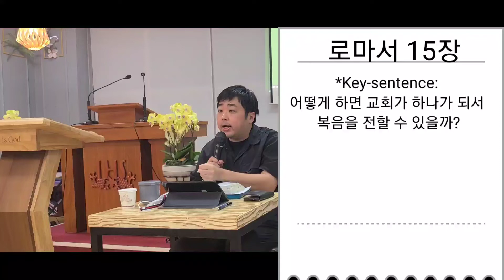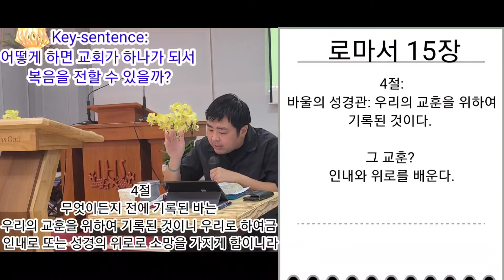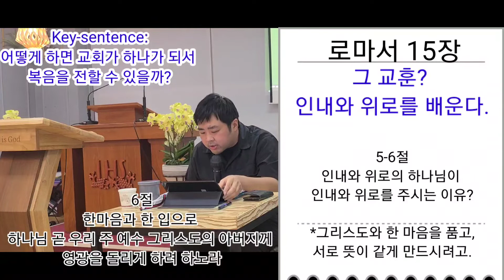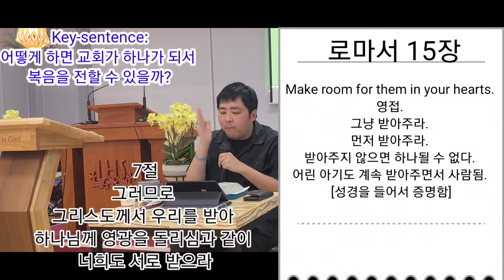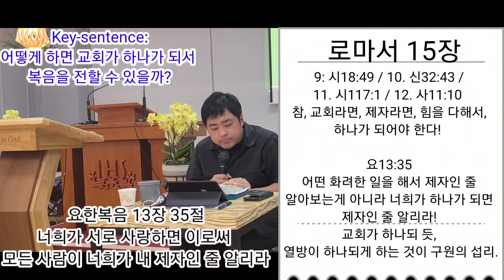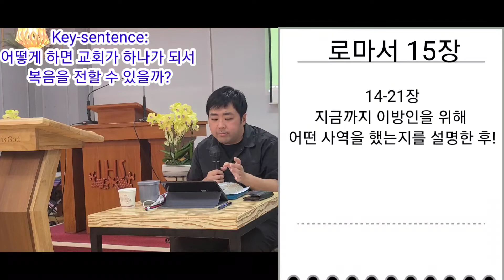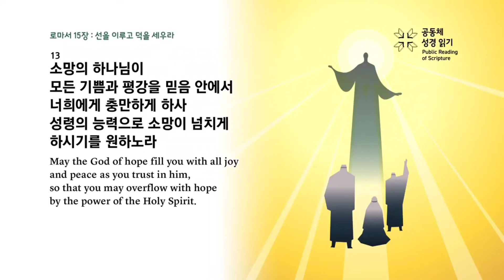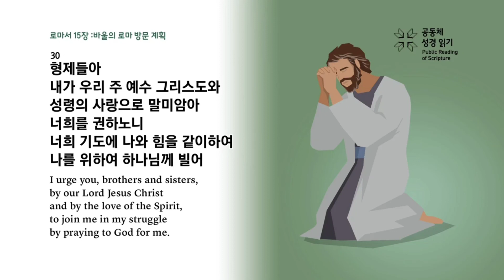[하루한장 성경통독] 로마서 15장